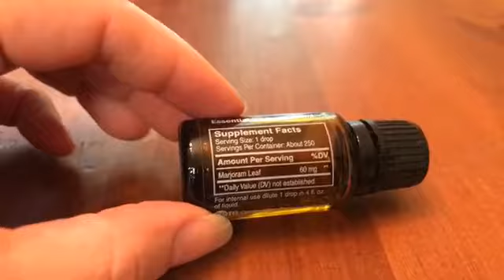Essential Oils to Keep Your Family Healthy